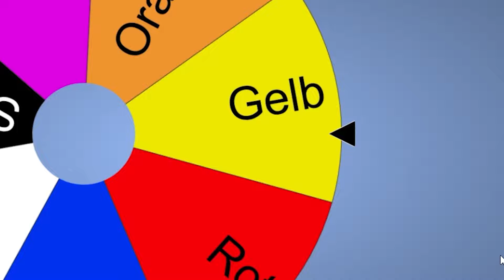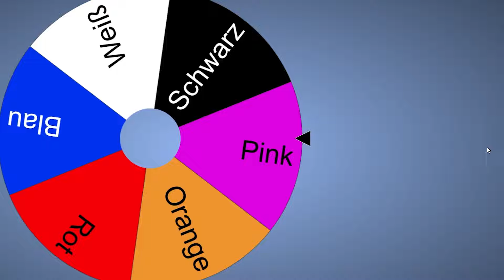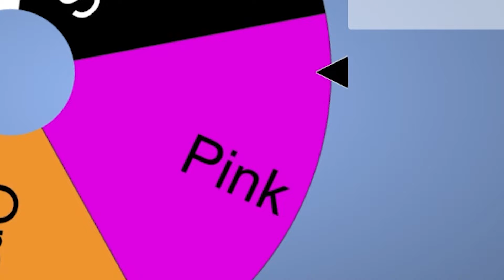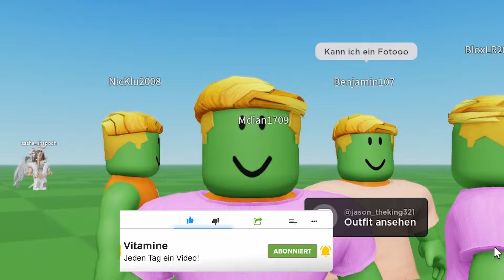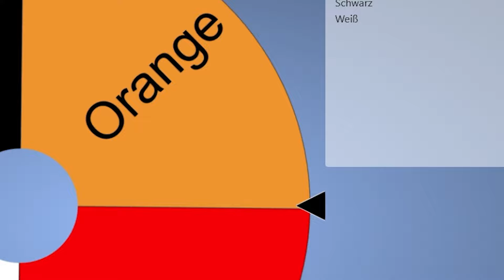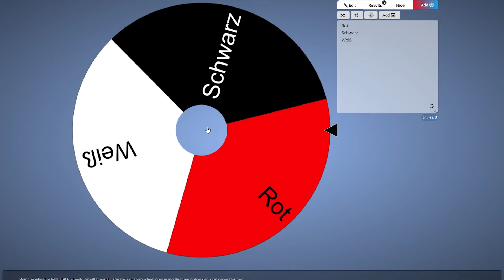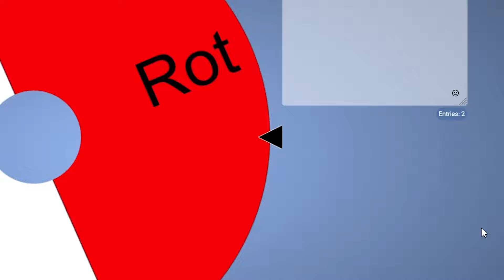BROOKHAVEN, aber GLÜCKSRAD entscheidet ALLES!! (Roblox Brookhaven 🏡RP | Story Deutsch)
ICH kann NICHT AUFHÖREN zu SPRINGEN in BROOKHAVEN!!